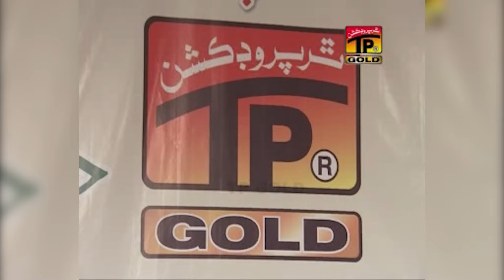Jenh Yar De Yaar Hazar Hoven Ohday Kol | Shazia Naz & Sajid Hussain (Muqabla Hussan Ishq) TP Gold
Jenh Yar De Yaar Hazar Hoven Ohday Kol Khulove Ee Koi Na | Shazia Naz & Sajid Hussain (Muqabla Hussan Ishq) | (Official Music Video) Tp Gold